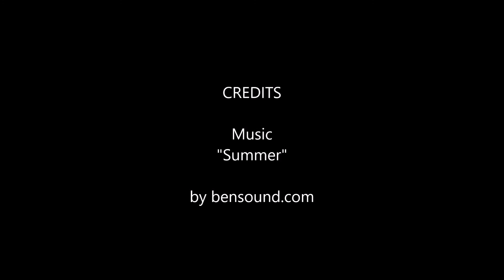EPD Auto Tint Training Class (not manufacturer specific)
EPD offers a two (2) day hands-on installation training course for learning to apply automotive window film. The course includes the following: basic window film knowledge; overview of installation tools; how to cut film; how to heat shrink; how to squeegee; and how to remove film.

*Please note that this is not 3M certified installation training. This course is designed for the trainee who wants to learn how to install automotive window film but is not prepared to meet the requirements to become a 3M automotive window film dealer. Taking the course does not imply that EPD will sell the trainee or his/her employer film. It is up to the trainee or his/her employer to source material beyond the initial training.

Why Choose EPD University?
-Hands-on, in-person training
-Small class sizes (6 attendees or less)
-Trainers bring real-world experience
-Dates with low enrollment are never canceled
-Students install Grade A film, never Grade B
-Leave with a certificate of completion or factory certification depending on course
-Post-training support offered
-Access marketing resources for your business